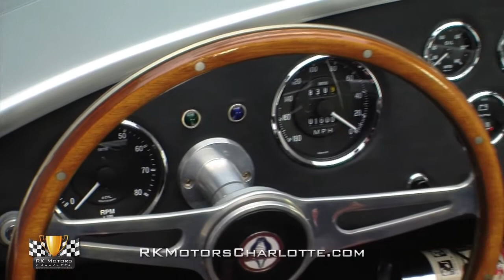132993 / 1965 Shelby Cobra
Beginning its life at Factory Five Racing, and currently owned by The Hunger Games star Josh Hutcherson, this 1965 Cobra replica is the ultimate car for someone who wants a pro-built piece without the hassle of tracking down parts and waiting for someone to put them together!

Nothing was overlooked or forgotten when this car was assembled over a two year period to be as close to a true 1965 Cobra as possible.  And believe me, all that hard work really paid off because this roadster would definitely give an original aluminum Cobra a serious run for its money. Factory Five has long been applauded for their great fiberglass work and this car is no exception as the flawless body doesn't have a wave or ripple anywhere. The typical tight gaps found on all Factory Five cars results in excellent panel fit and a smooth canvas for Porsche Artic Silver Metallic and a traditional black Cobra stripe.

But enough about the trim, the real measure of a Cobra is how it performs and I can assure that you won't be disappointed. The car features a 351 Windsor V8 stroked to 383 cubic inches. The top end of the motor is beefed up by a 750 Demon carburetor, an Edelbrock RPM aluminum intake and World Product Jack Roush heads. An MSD Distributor provides the spark through Taylor wires while a hydraulic cam, hydraulic lifters and roller tip rockers turn up the power even further. Cooling isn't an issue as a Ron Davis Racing aluminum radiator and an aluminum water pump keep everything in check. Under the hood a Cobra air filter and Cobra valve covers inversely complement the black on silver exterior paint. The clean, flat black engine bay is completed by aluminum pulleys and braided hoses adding just the right amount of detail and bright work. A look underneath the car shows the continuation of that clean black and metal theme with the black frame and suspension components contrasting the natural finish metal floorpan.

One of the best things about buying a complete car is the modern technology already incorporated into that car. Bolted into this Cobra's correct frame is a modern TKO 5 speed performance transmission. That transmission feeds power to a proven Mustang based 8.8 inch rear axle housing with 3.73 gears. When this drivetrain is combined with Factory Five's modern Mustang 5.0 based suspension, the result is a car that's insanely fun to drive because of its low power to weight ratio but doesn't need to stop at every gas station in the process. But if you do need to stop, it shouldn't be a problem with power assisted front disc brakes.

Inside the car you'll find new correct bucket seats finished in black leather with four point Simpson harnesses. A correct reproduction dash houses correct Smiths gauges and features the correct 8,000 RPM no redline tachometer. New carpet is protected by Cobra floor mats. And details include a replica wood and aluminum steering wheel, a chrome shifter and hand brake and a new chrome fire extinguisher. Behind the cockpit a fully carpeted trunk houses only the battery and retains much of its usability. I haven't seen many replicas that are this well done and have this level of detail. From top to bottom, nothing has been overlooked inside or out.

You simply can't miss this opportunity to own a turn-key Factory Five car that's just as nice as an original Cobra, and probably more fun to drive, at a fraction of the price! for more information on this awesome car!